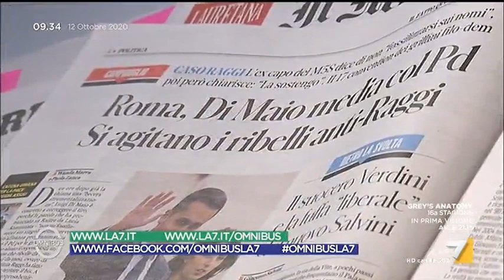M5S, Canestrari: "Davide Casaleggio è il proprietario, è un broker di seggi e non vuole ...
Quale è il ruolo di Davide Casaleggio nel M5S? Lo spiega Marco Canestrari, ex dipendente della Casaleggio e Associati: "E' lui il vero proprietario del MoVimento, è un broker di seggi e non vuole perdere questo potere"